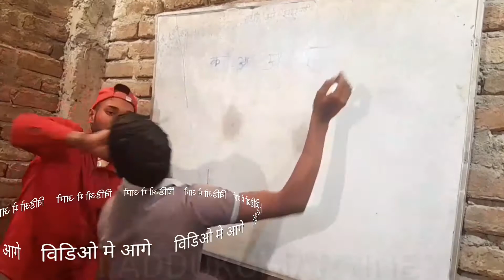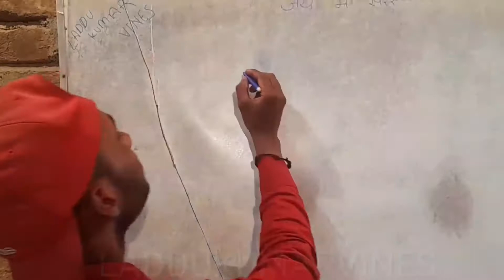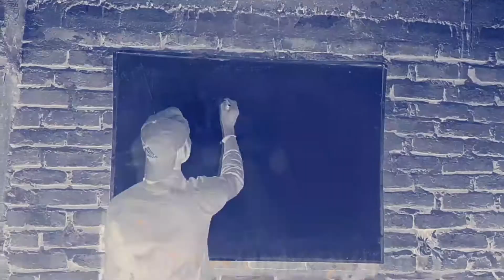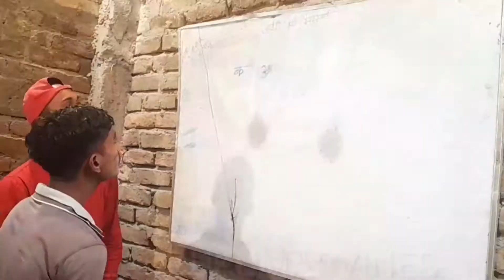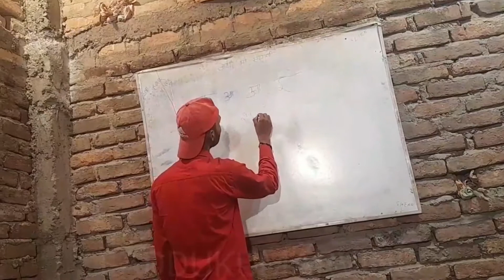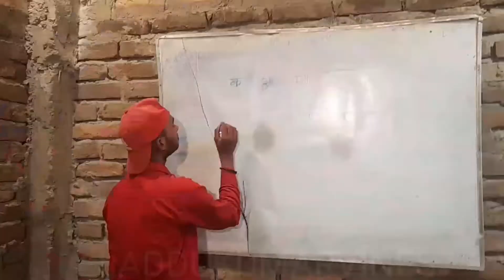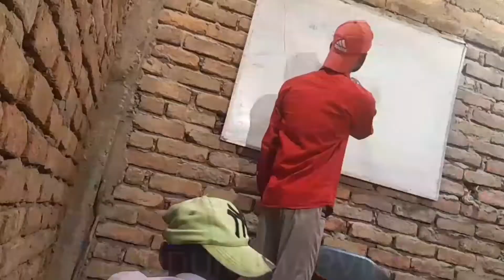कोचिंग क्लास। Coaching Class. Laddu kumar vines। ।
एक्टर-- लडु कुमार

अभिनेत्री-- विकास कुमार

डायरेक्टर-- अर्जुन कुमार

Script. Arjun kumar ...Laddu kumar

Editing. Laddu kumar